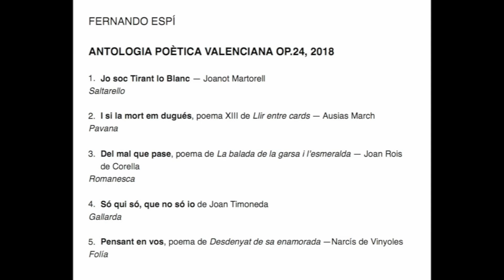Antologia Poètica Valenciana Op.24 (2018) - Fernando Espí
Obra para Coro Mixto y Guitarra de Fernando Espí.
5 Danzas renacentistas con poesía Medieval y Renacentista Valenciana de Joanot Martorell, Ausias March, Joan Rois de Corella, Joan Timoneda y Narcís de Vinyoles
Cor de Cambra Oscar Esplá y Luis Seguí director
Guitarra: Fernando Espí